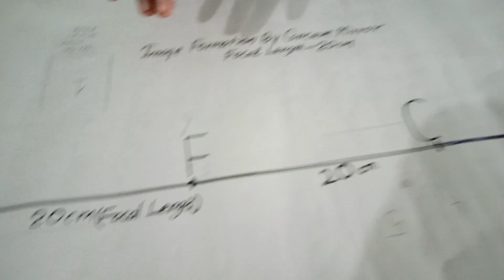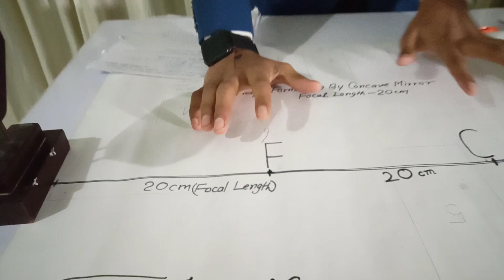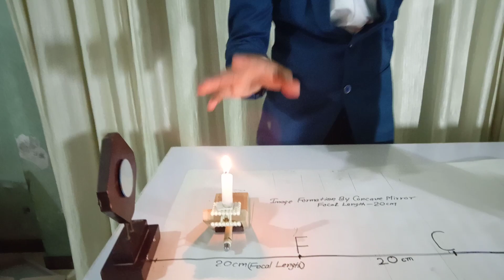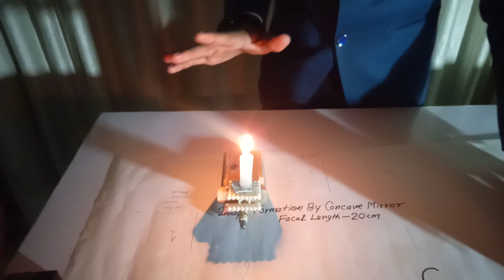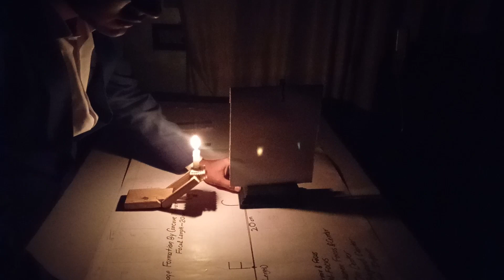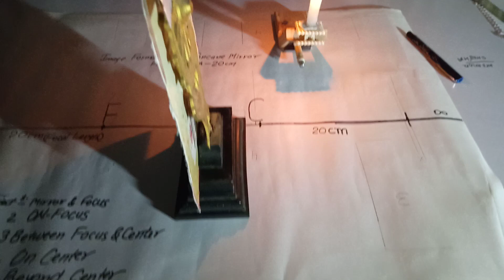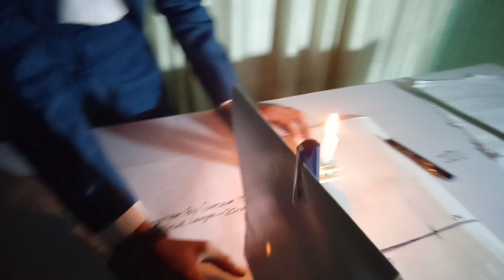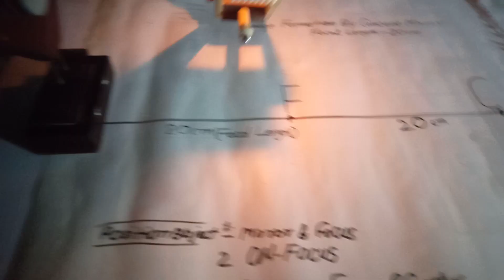Image formation with concave mirror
In this video I tried to form image with the help of concave mirror;
objects:
1)concave mirror
2) chart paper
3) A screen to form image
4) A stand for mirror.